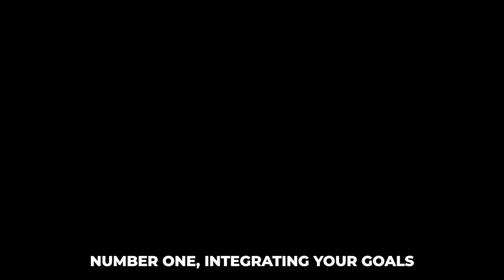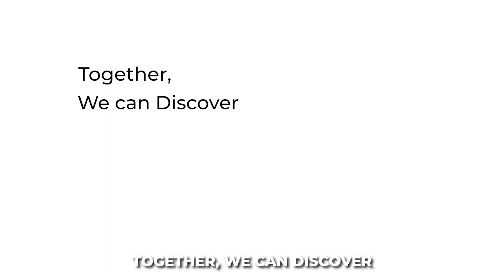Uncover the Hidden Power of Mindful Home Decor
Dive into the world of Mindful Home Decor with Natasha Antonioni, an Austin-based Realtor and Intentional Designer. Discover how to blend style, functionality, and tranquility to create personalized living spaces that reflect your unique point of view. Learn about Natasha's transformative design philosophy rooted in wellness-oriented interiors and how it can elevate your well-being along with your home's value. Whether you're aiming for a minimalist aesthetic or a wellness-focused sanctuary, join Natasha on a journey to make your home a haven of peace and functionality.

2500 Bee Cave Pkwy